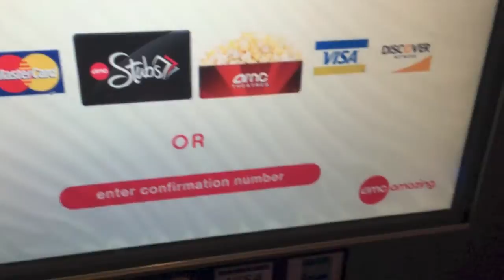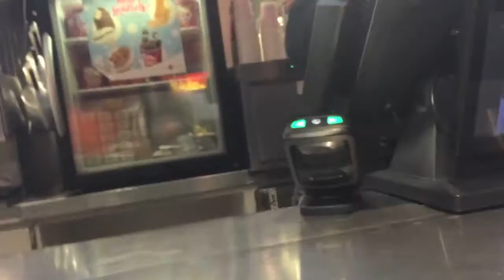Going to the movies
Watching Intersellar and Exodus at the AMC, Universal City.